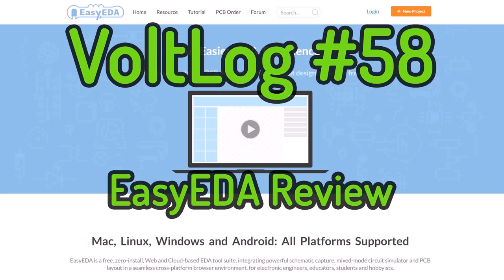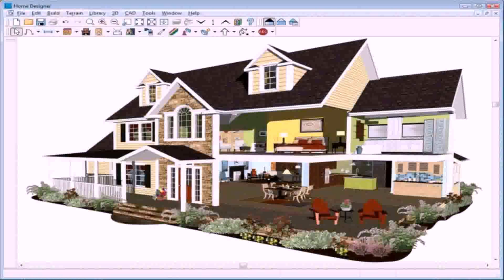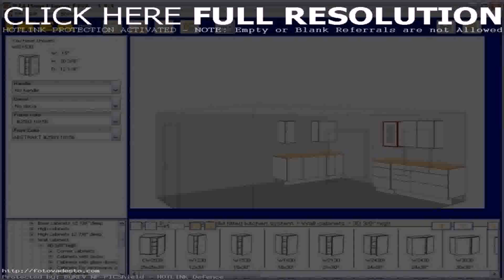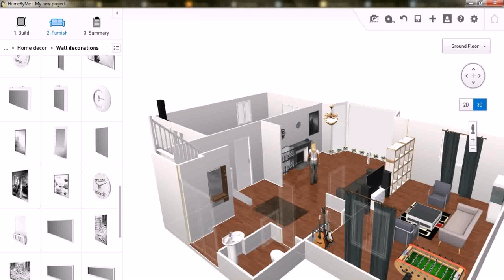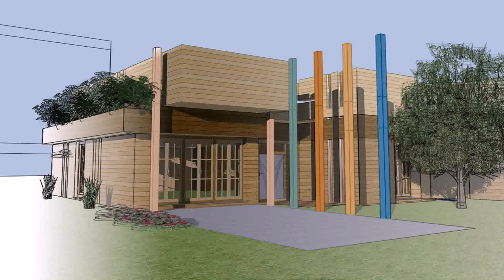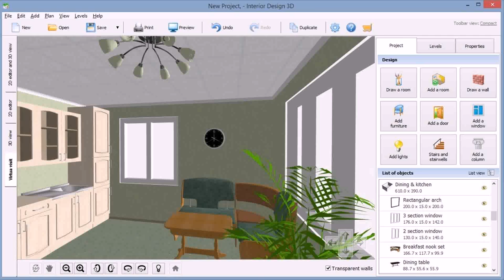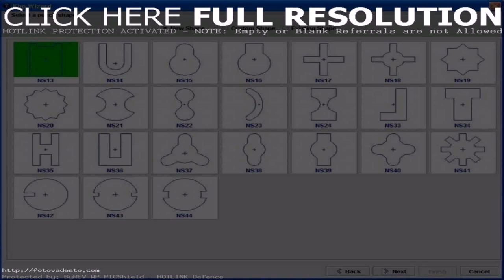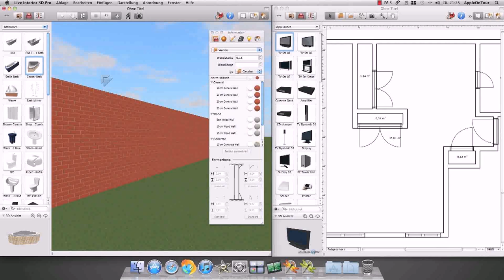Best House Design Software Review (see description) (see description)